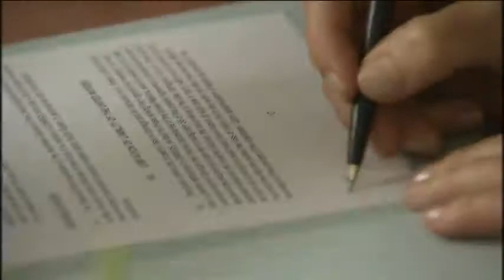SOUTH SUDAN SOFA AGREEMENT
The new government of the Republic of South Sudan and the UN Mission in South Sudan signed the Status of Forces Agreement (SOFA), a key instrument and the legal frame work that allows the UN to operate within South Sudan. UNMISS.

STORYLINE:

The new government of the Republic of South Sudan and the United Nations Mission in South Sudan (UNMISS) have signed the Status of Forces Agreement (SOFA), a month after the country became an independent state.

The signing, which took place at the ministry of Foreign Affairs and International Cooperation in the nation's capital Juba, is the key instrument and the legal framework that allows the UN to operate within South Sudan.

When South Sudan gained its independence on 9 July a new United Nations Mission was formed with the mandate to support the new republic consolidate peace and security, help establish conditions for development and strengthen the capacity of the government.

Hidle Johnson, the head of the mission, thanked the government for their cooperation and was pleased that the process smooth and without difficulty.

SOUNDBITE (English) Hilde Johnson, Special Representative of the Secretary General and Head of the United Nations Mission in South Sudan (UNMISS):
"The agreement commits UNMISS to work with impartiality and integrity in fulfilling our mandate as envisioned in the Security Council Resolution and it also commits us to ensuring that our personnel will fully respect all laws and regulations of South Sudan."

South Sudan's Foreign Minister, Deng Alor assured the Representative of the Secretary General of his nation's commitment to the agreement for the interest of the people of South Sudan.

SOUNDBITE (English) Deng Alor, South Sudan Foreign Affairs Minister:
"I am very satisfied that this agreement is signed today and we are going to start now, as from today, with the United Nations so that we cooperate and so that they deliver and we also deliver, it is a mutual thing. The agreement is for both of us and particularly it's for the people of the republic of South Sudan."

The previous UN mission in Sudan was set up as a result of the Comprehensive Peace Agreement in 2005 that ended decades of war between the north and southern Sudan and provided for a referendum in which southern Sudanese voted to become an independent state.

The new mission in South Sudan allows for the 7,900 military and civilian personnel.

"This Status of Forces Agreement has very important provisions that lies the foundation for our cooperation with the new government and the new republic. One the one hand the South Sudan government has committed itself to protect UN Personnel, grant its immunities and privileges and ensure that its security is in place. On our side in the UN mission we are also obliged to follow international conventions, make sure that we abide and all our personnel abide with the laws and the regulations of South Sudan."

The military component of the mission under the leadership of Force Commander Major General Moses Obi, says his men are already on the ground and will do all they can to work with the security organs of the south Sudan in providing security.

SOUNDBITE (English) General Moses Obi, United Nations Mission in South Sudan (UNMISS) Force Commander:
"On the part of the military we've has some troops on ground that have been absorbed into the new mission, so we are able to start right away even though we are still building our capacity. We have started with our patrolling; we are doing everything to ensure that we work with the government and the security agencies on the ground to ensure stability and security of the land to allow for development."

The United Nations Mission in South Sudan was formed and adopted under the United Nations Security Council Resolution 1996.